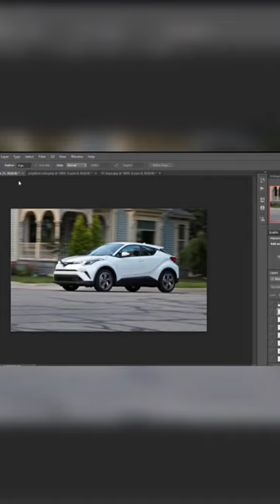Toyota Chr - Photoshop Manipulation - Speed Art